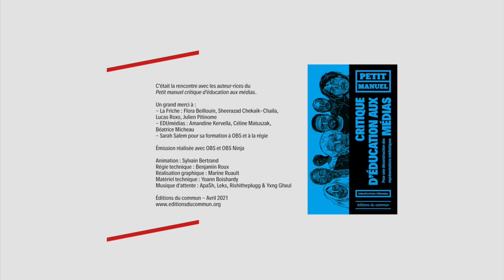Discussion autour du Petit manuel d'éducation critique aux médias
Petit manuel d'éducation critique aux médias.
Pour une déconstruction des représentations médiatiques
Collectif La Friche – Édumédias
Préface de Nora Hamadi
Paru le 12 mars 2021

Un grand merci à :
- La Friche : Flora Beillouin, Sheerazad Chekaik-Chaila, Lucas Roxo, Julien Pitinome
- EDUmédias : Amandine Kervella, Céline Matuszak, Béatrice Micheau
- Sarah Salem pour sa formation à OBS et à la régie

Émission réalisée avec OBS et OBS Ninja

Animation : Sylvain Bertrand
Régie technique : Benjamin Roux
Réalisation graphique : Marine Ruault
Matériel technique : Yoann Boishardy
Musique générique : Apa$h, Leks, Rishitheplugg & Yxng Ghxul